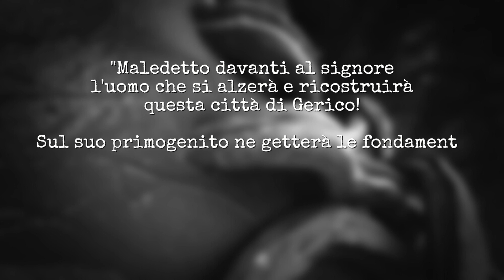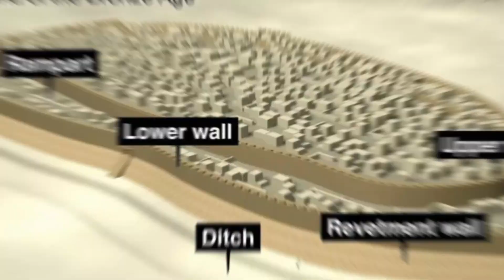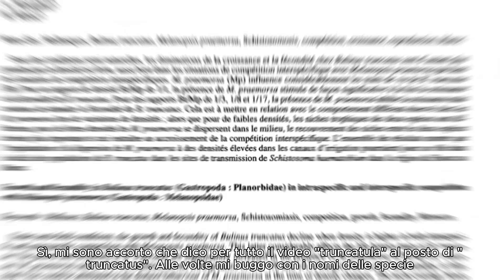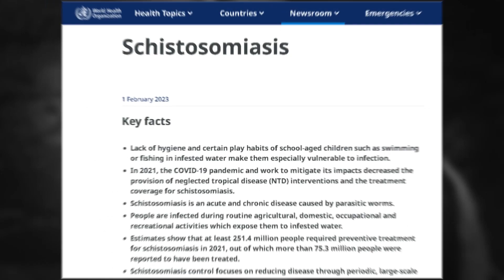Il PARASSITA della MALEDIZIONE BIBLICA?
Siamo a Gerico, una delle città più antiche del mondo. Pensate che esisteva come città murata già durante il Neolitico.
Nonostante la sua posizione molto favorevole, il sito fu abbandonato dal XIV secolo all'VIII secolo a.C, cioè tra l'Età del Bronzo e l'Età del Ferro.
La narrazione biblica afferma che Gerico rimase disabitata perché Giosuè, dopo aver catturato la città, la maledisse, e questa maledizione rimase operativa fino al tempo di Eliseo, un periodo di tempo che concorda con la datazione archeologica.
Nel tempo ci sono state svariate ipotesi su cosa potesse essere la maledizione di Giosuè, e se questa avesse davvero causato l'abbandono della città.
Tra le varie ipotesi, una a mio parere spicca sulle altre: quella che potrebbe interessare un parassita.
Di chi sto parlando? Schistosoma haematobium, un Trematode che colpisce le vie genito-urinarie.
Capitoli:
00:00 - Introduzione
00:50 - Racconto biblico
02:33 - Parte storica
03:33 - Il parassita: Schistosoma haematobium
05:50 - Le varie traduzioni
06:49 - La fine della maledizione
08:03 - Conclusione
Fonti:
- Hulse EV. Joshua's curse and the abandonment of ancient Jericho: schistosomiasis as a possible medical explanation. Med Hist. 1971 Oct;15(4):376-86. doi: 10.1017/s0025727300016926. PMID: 4945333; PMCID: PMC1034197.
- Di Bella S, Riccardi N, Giacobbe DR, Luzzati R. History of schistosomiasis (bilharziasis) in humans: from Egyptian medical papyri to molecular biology on mummies. Pathog Glob Health. 2018 Jul;112(5):268-273. doi: 10.1080/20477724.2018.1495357. Epub 2018 Jul 17. PMID: 30016215; PMCID: PMC6225400.
Seguimi sui miei social!